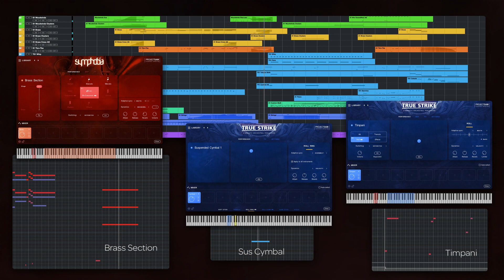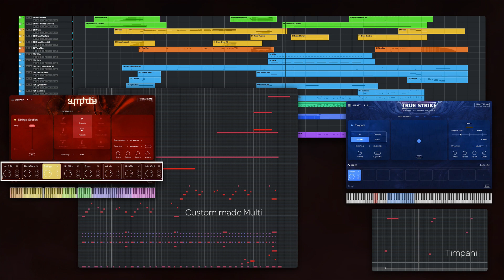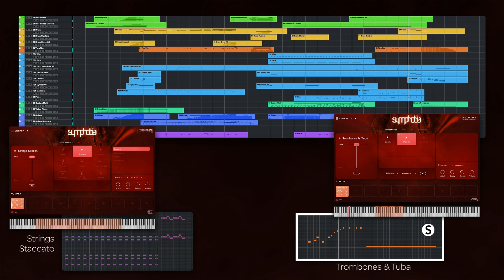Symphobia 1 version 2.0 Music Demo DAWCast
DAWCast of the Symphobia 1 version 2.0 video.

Libraries used: Symphobia 1 (v2.0) & True Strike 1 (v2.0).

Created using 20 instrument tracks on a 2 x 3,46 Ghz 6-Core Intel Xeon Mac Pro using Cubase Pro 11.